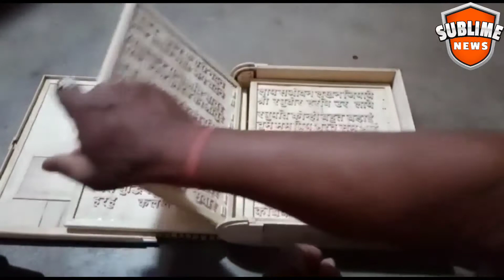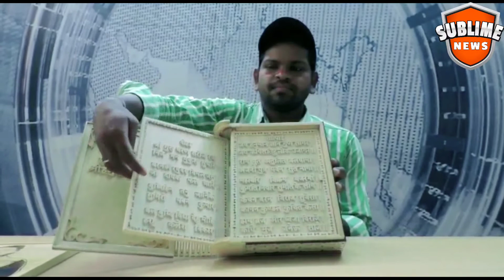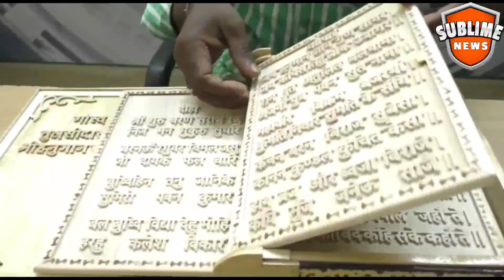Odisha news: a man made a history...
Extraordinary Wooden book of Holy Hanuman chalisa made by an Odisha artist.

Ganjam-Odisha.
Dt 6.6.2021

Many families have lost their livelihoods to the younger generation, but there are still some young people who are struggling to prove himself lockdown hero.

Arun Sahu of Kantei Koli village in Ganjam district.During the epidemic last year, he made lots of wooden work and has been got some great awards. This year he built Hanuman Chalisa a Hindu holy book in a extraordinary way. Arun is a carpenter. He cut the hindi letters and fixed them full holy write up on this wooden letters also he made it a wooden book. This is absolutely extraordinary and new way art form.
Arun Sahu wants to present this holly books to PM Narendra Modi.

Byte. Arun Sahu.(Artist, Ganjam)